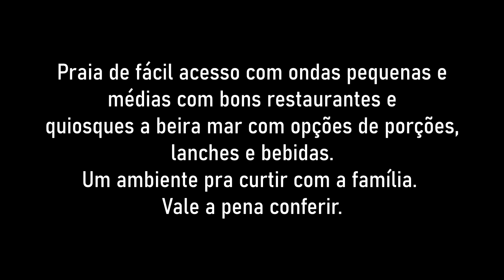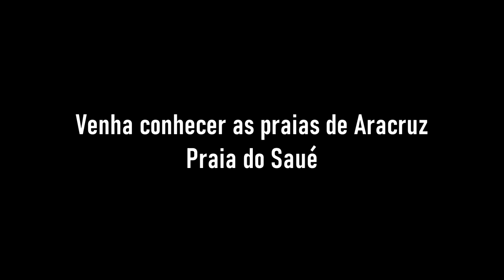Praia do Saue de Aracruz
Umas das praias mais procuradas por quem busca um momento familiar, curtindo ondas e saboreando da culinária local